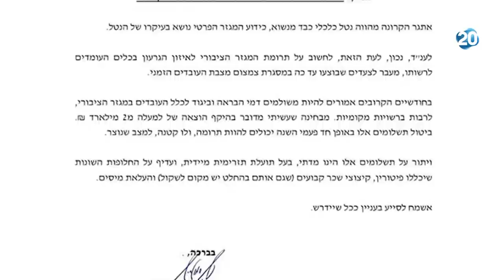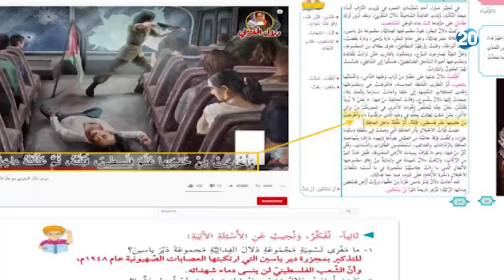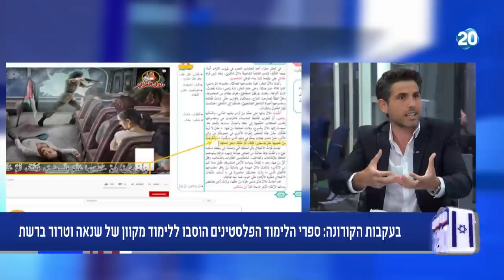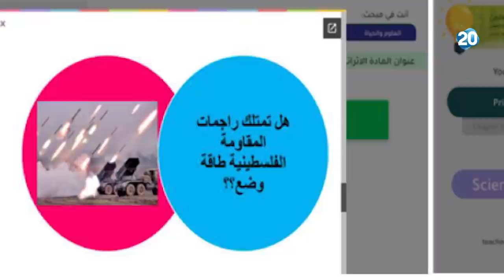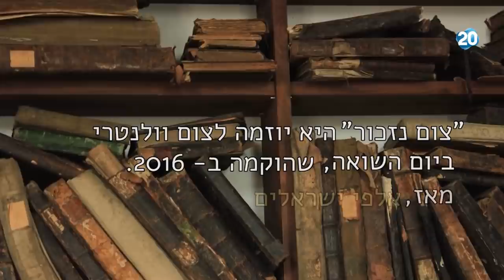ריקלין ושות' | 20.4.20 | התכנית המלאה